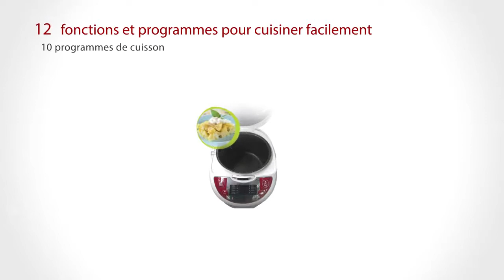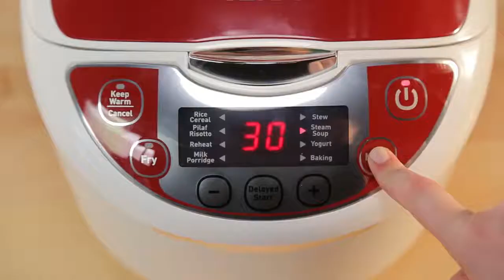MOULINEX MK7058 - Mijoteuse - Vidéo produit Vandenborre.be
"Vidéo produit MOULINEX MK7058 - Mijoteuse - disponible sur Vandenborre.be